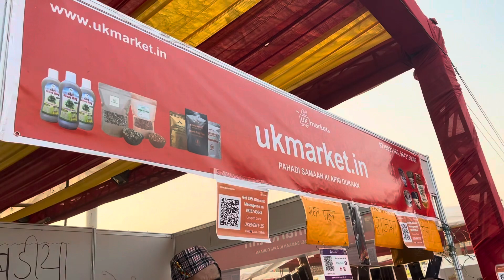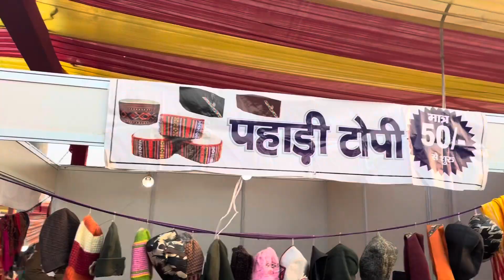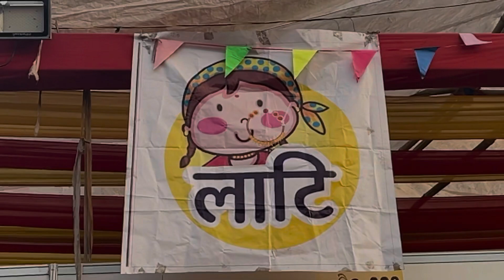महाकौथिग मेला 2023नोएडा स्टेडियम sector 21